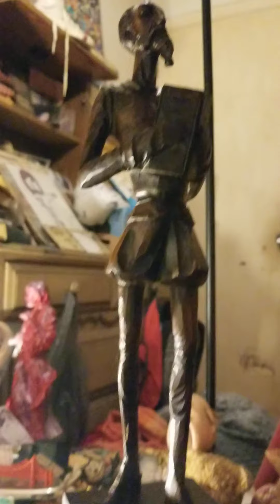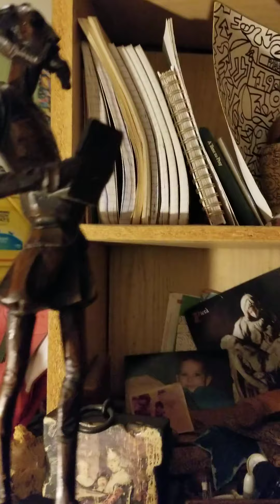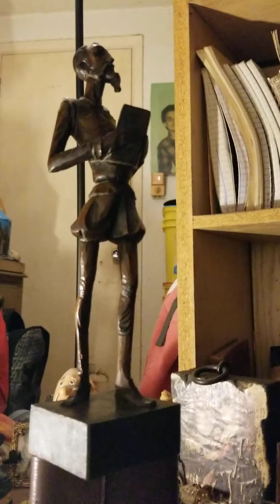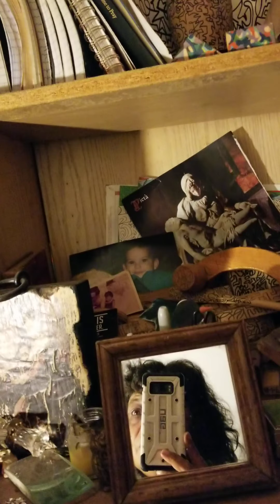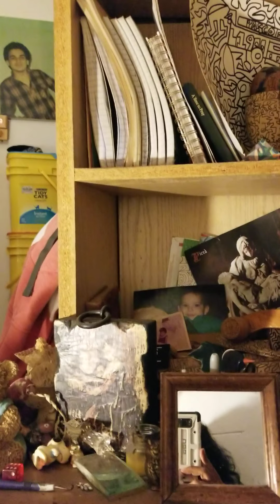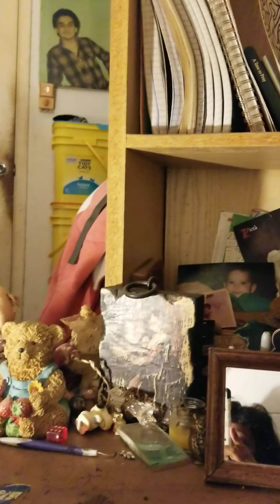God Confirms By Slaying Statue 4P.S.O. Legends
I Make Objects Fall By Faith